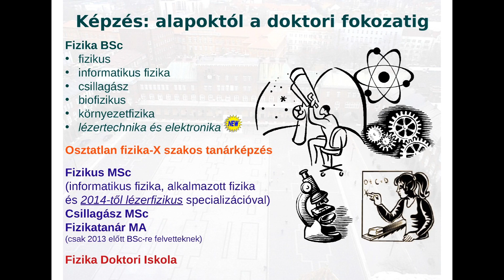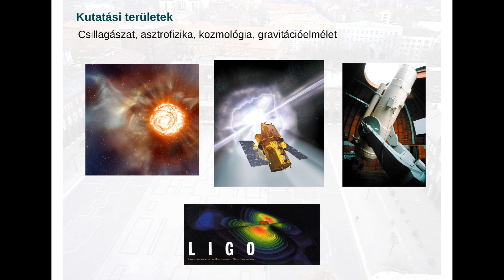Fizika Napja 2015 5 PPT Szalai Tamás - Felvételi tájékoztató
Szalai Tamás - Felvételi tájékoztató
Fizika Napja 2015
Szeged, Dóm tér 9. - SZTE Fizikus Tanszékcsoport, Budó Ágoston tanterem
2015. január 31.